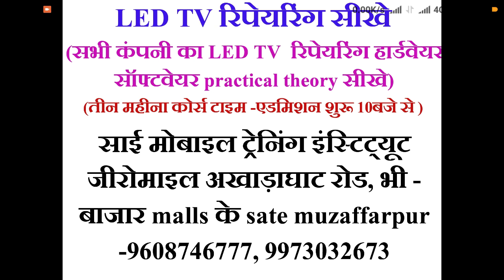LED TV Repairing course Muzaffarpur LED TV Repairing institute Muzaffarpur LCD TV Repairing classes